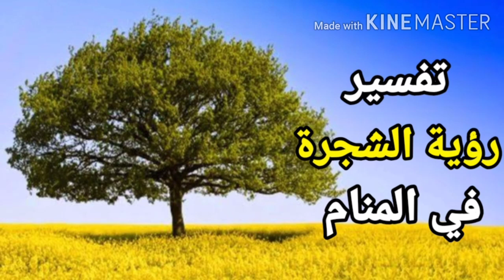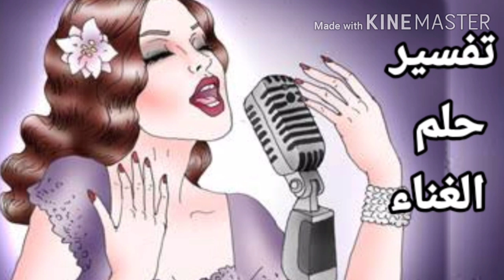تفسير رؤية الشجرة في المنام للعزباء للمتزوجة للحامل للرجل تفسير حلم الشجرة لابن سيرين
محتوى الفيديو تفسير رؤية وأحلام خاصة برؤية تفسير رؤية الشجرة الخضراء للعزباء في المنام تفسير رؤية الشجرة في المنام للعزباء للمتزوجة للحامل للرجل